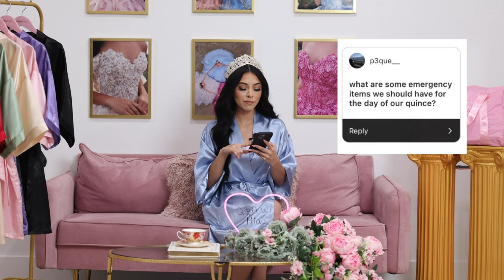Q & A with M2kModel Mia! (Dama Drama, Quince & Modeling Tips!)